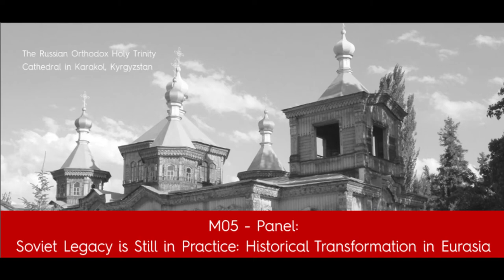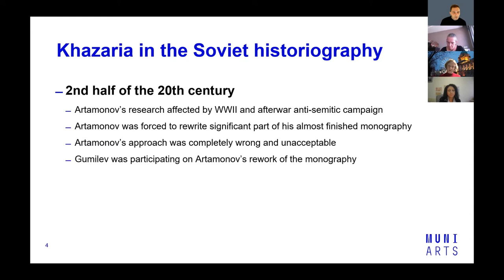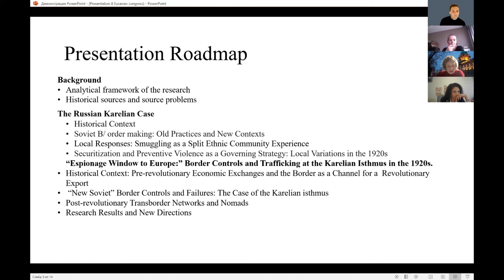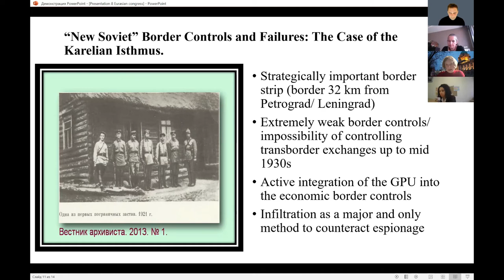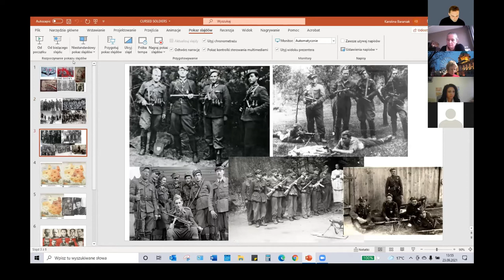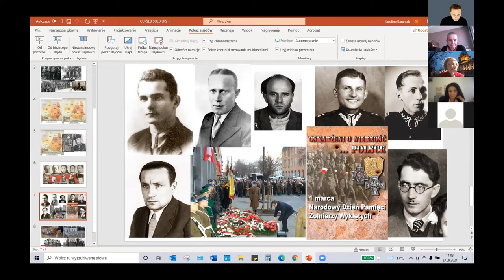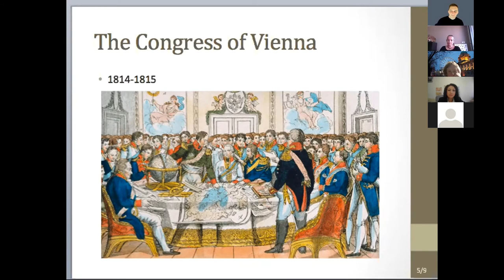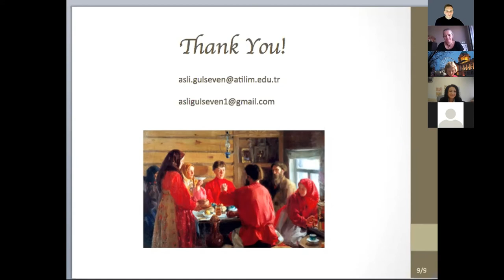IEPAS2021 M05 Panel | Soviet Legacy is Still in Practice: Historical Transformation in Eurasia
M05 - Panel:
Soviet Legacy is Still in Practice: Historical Transformation in Eurasia

CHAIR //  DISCUSSANT
Rahman Dag
(Cesran International &
Zonguldak Bülent Ecevit University)

PAPERS

Michal Racyn
(Masaryk University)
The Khazar Khaganate in the Works of M. I. Artamonov and L. N. Gumilev

Oksana Ermolaeva
(New Europe College Bucharest)
B/Order making and Transborder Networks in Soviet Russia in the 1920s

Karolina Baraniak
(University of Wrocław)
Persecuted by the Communist Authorities, Honoured by the Successive, Democratic, Governments:
The “Cursed Soldiers” in Polish Collective Memory

Asli Yigit Gulseven
(Atılım University)
A Historical Analysis of the Dilemma of Russian National Identity:
Eastern or Western?

Ahmed Zeinab
(Zayed University)
Eurasianism in Russian Foreign Policy since 1996